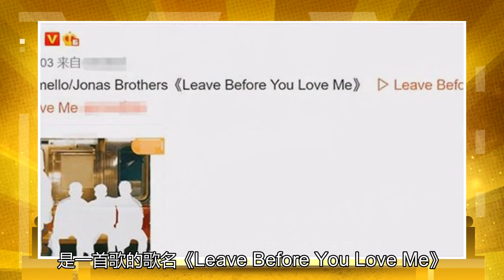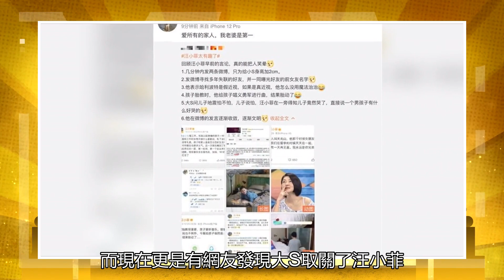離婚風波過后汪小菲現身！和朋友熱聊吧，心情好，跟大S和好？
6月8日，汪小菲被拍到在酒吧門口與好友熱聊的畫面，這也是汪小菲在與大S的離婚風波后首度現身。照片中，汪小菲身穿白色上衣，從酒吧出來與好友匯合之后，就站在街邊和好友聊天，笑容滿面，看起來心情很好，似乎并未受離婚風波影響。不少網友留言稱：“應該是和大S應該也是重歸于好了。